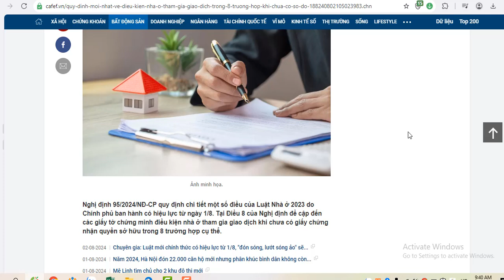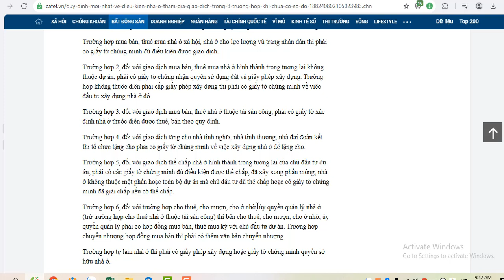8 trường hợp nhà chưa có sổ đỏ được phép mua bán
Nghị định 95/2024/NĐ-CP quy định chi tiết một số điều của Luật Nhà ở 2023 do Chính phủ ban hành có hiệu lực từ ngày 1/8. Tại Điều 8 của Nghị định đề cập đến các giấy tờ chứng minh điều kiện nhà ở tham gia giao dịch khi chưa có giấy chứng nhận quyền sở hữu trong 8 trường hợp cụ thể.